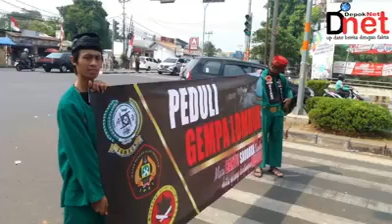JAWARA PEDULI SESAMA VIRAL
TERIMA KASIH BAPAK/IBU/OM/TANTE...

Kehadiran kami seenggaknya dapat mengurangi beban para Korban Bencana Gempa Tsunami di NTB khususnya di wilayah LOMBOK...

Mohon maaf atas segala kekurangan kami...